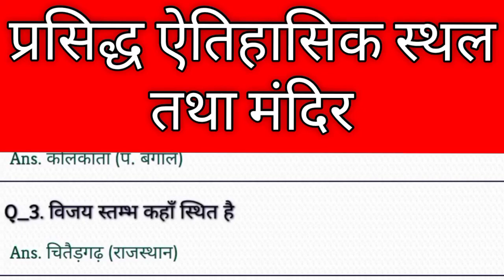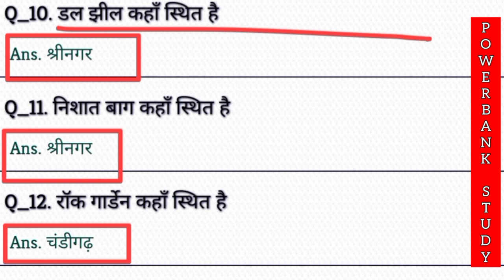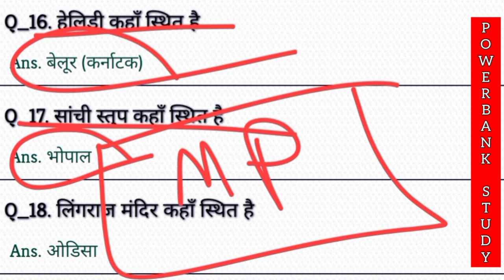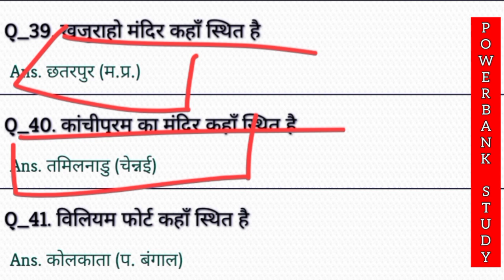प्रसिद्ध ऐतिहासिक मंदिर तथा स्थल